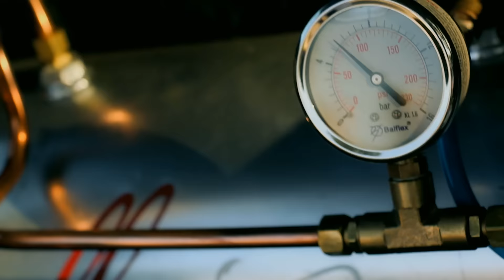9º Expo | Antigos e Especiais | Estande Modificados Atuais | São Caetano do Sul